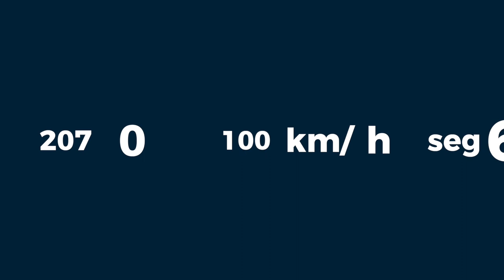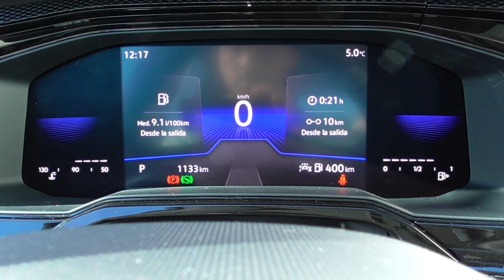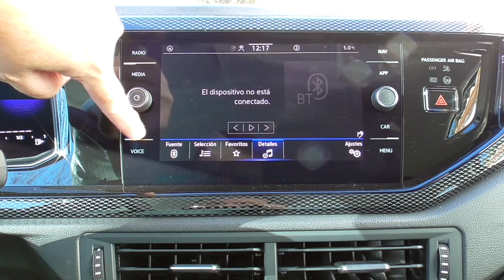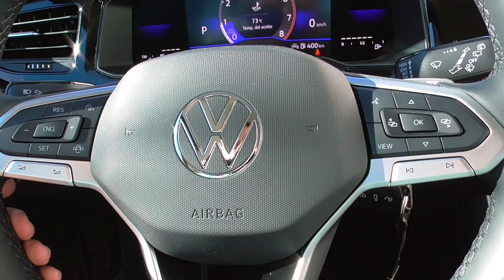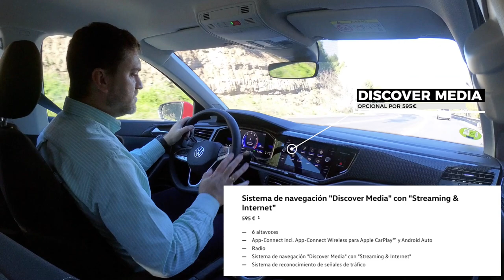Al volante del Volkswagen Polo Life 2022 - Prueba VW Polo 1.0 TSI 95cv DSG - SuperMotor.Online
Comenzamos la 7ma temporada “al volante” de un modelo mítico, sí un modelo alemán que ya ha vendido más de 14 millones de unidades y que en su quinta generación fue ganador del Coche del Año en Europa en 2010, exactamente hace 12 años de ese premio las cosas han cambiado para el segmento B de estos turismos, con la llegada de los B-SUV las cifras de ventas se han dividido notablemente.

Sin embargo nos llega la actualización de la 6ta generación del Volkswagen Polo, que fue lanzada en 2017 y ahora a finales del 2021 fue presentada este lavado de cara general, que mejor modelo para comenzar la nueva temporada que un Polo.

Índice de capítulos:
0:00 Bienvenida - Introducción
2:06 Colaboración AeroDetail
2:26 Análisis exterior
8:46 Análisis interior
19:40 Análisis dinámico
28:51 Veredicto final

🚀 ¿Buscas financiación?

⚠️ NORMAS GENERALES ⚠️

1️⃣ Comenta siempre basándote en el respeto, no trates a los demás como no quisieras que te traten a ti.

2️⃣ Toma en cuenta nuestra visión práctica y sencilla en nuestras pruebas, te invitamos a ver nuestro trailer y entenderás un poco más.

3️⃣ Si tienes dudas sobre otro coche o modelo, primero busca en nuestro canal si ya lo hemos probado, ejemplo : Al volante de (marca-modelo del coche)….  Y debe salir nuestros videos.